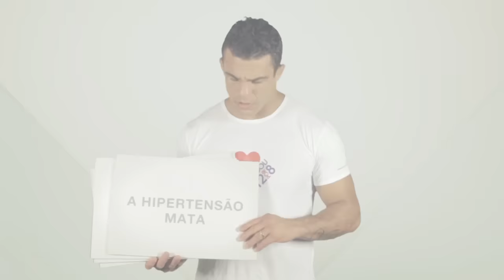Comandando o Fogão - Estrogonofe de Carne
Curta nossa página no facebook e acesse mais informações sobre o assunto no